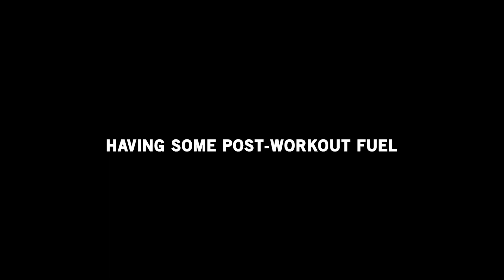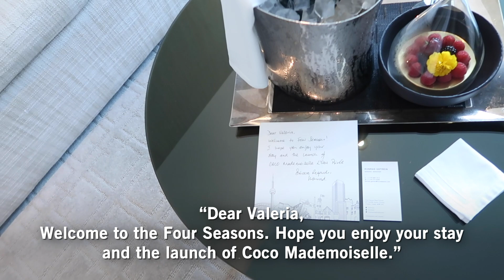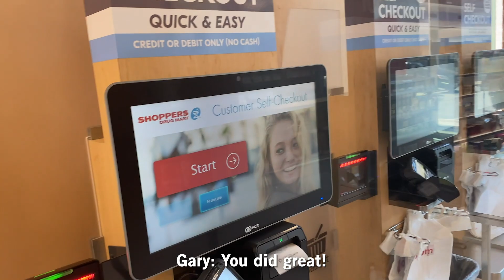I Ran Away From Home | Pregnancy News (NOT MINE)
Hi lovelies 😘 This week Gary and I escaped to our condo for the weekend and we got some exciting pregnancy news! I also had a wonderful dinner with the team at Chanel and I may have found the spot for my 30th birthday party!

New to my channel? Start with this video: Did I Go Too Far With These Photos 😲 Will My Husband Ever Understand 😖 World's First Lego Injury 🤕